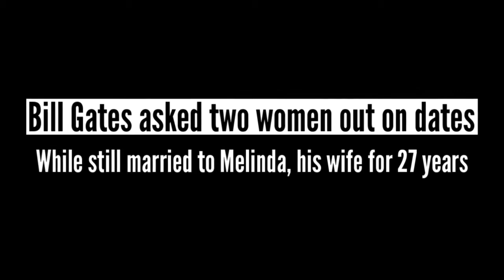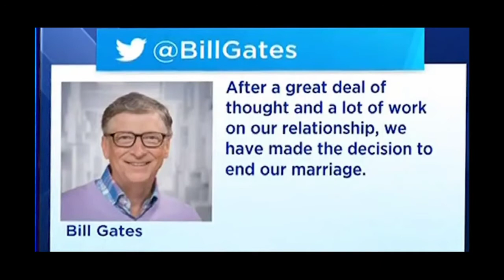How Bill Gates Cheated on his Wife Melinda French Gates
Bill Gates asked out two women employees at Microsoft and his foundation few years ago

According to a report published in New York Times, the 64-year-old Bill Gates asked out a Microsoft employee in 2006.

In a shocking development, a new report has claimed thar Microsoft co-founder Bill Gates asked two women who worked at the software giant and Bill and Melinda Gates Foundation out on dates while still married to Melinda, his wife for 27 years.

The report also said that Bill Gates also mishandled a sexual harassment case involving one of his top financial investors.

Bill and Melinda Gates, one of the richest couples in the world with fortune worth USD 146 billion, recently announced that they were getting divorced.

Melinda said in divorce filings that the marriage is 'irretrievably broken'.

According to a report published in New York Times, the 64-year-old Bill Gates asked out a Microsoft employee in 2006. "If this makes you uncomfortable, pretend it never happened," Gates emailed the employee, according to NYT.

The woman accepted Gates' advice and pretended that he never asked her out. In 2018, Gates asked out a girl who was working at the Bill and Melinda Gates Foundation.

Gates and the woman were in New York for a work trip, when he told her: "I want to see you. Will you have dinner with me?"

The woman told NYT that Gates' approach made her feel uncomfortable, but she laughed it off. The NYT report, however, did not mention that Melinda was aware of aware of her husband's advances.

Melinda was also unhappy that Bill Gates did not handle allegations of sexual harassments against Michael Larson, one of Gates' key aide, in a proper manner.

In 2017, an anonymous person informed Bill and Melinda that Larson was harassing a female staff member at a bicycle shop part-owned by a venture capital firm Rally Capital, which was owned by Bill and Melinda.